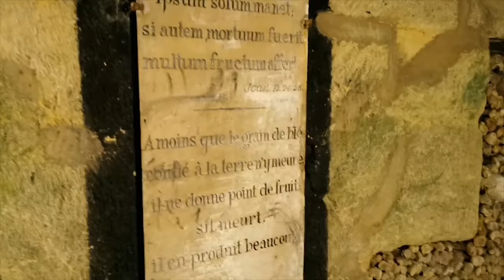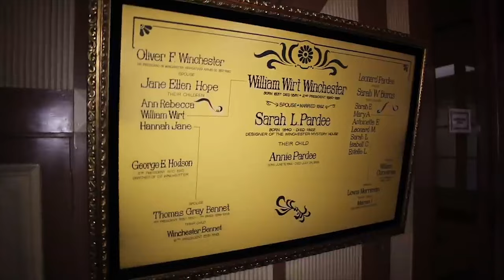10 NAWIEDZONYCH TRUDNO DOSTĘPNYCH MIEJSC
10 nawiedzonych miejsc w Polsce i na świecie, do których trudno jest się dostać. Potrzeba albo odpowiedniej zgody, albo pozwolenia. Niektóre z nich są dobrze strzeżone, zwiedzanie innych jest nielegalne, a jeszcze inne zwyczajnie już nie istnieją. Zapraszamy na listę 10 takich miejsc!